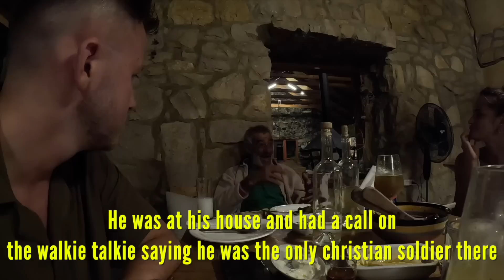24 Hours Living with a Lebanese Family 🇱🇧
Nestled amidst rolling hills and surrounded by breathtaking landscapes, I've joined Thomas and his father for a quaint life away from the bustling city. I'll be showing you a unique glimpse into the traditions, culture, and way of life that make living in rural Lebanon so special, while also doing daily activities such as producing milk and organic apple juice! As the sun sets, I've gathered with the family for a heartwarming dinner, while enjoying many stories told by the man that has experienced it all.

Join my FREE facebook community for content creators to make friends and travel the world together!

Chapters:
0:00 Meeting Thomas' father; Milking the goats
5:24 Church on a Sunday and having a Lebanese man'oushe
9:07 Shepherding the goats
11:04 Check out this chalet!
11:44 Pasteurizing the goat milk
13:47 Making organic apple juice
17:48 Sharing war stories over dinner
22:13 Saying goodbye